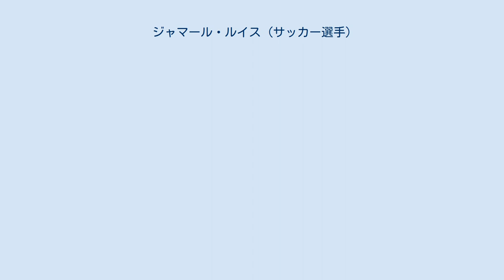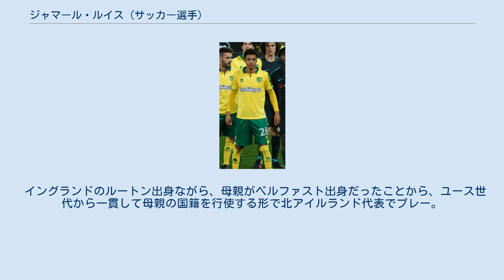ジャマール・ルイス (サッカー選手)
ジャマール・ピアラス・ルイス（Jamal Piaras Lewis、1998年1月25日 - ）は、イングランド・ベッドフォードシャー州ルートン出身のプロサッカー選手。
プレミアリーグのニューカッスル・ユナイテッドFCに所属している。
北アイルランド代表。
 メディアによっては『ジャマル・ルイス』と表記されることもある。
 2008年にルートン・タウンFCのユースアカデミーに入団。
2014年にノリッジ・シティFCのユースチームに入団し、2016年にU-23チームに昇格。
翌2017年7月31日にプロ契約を結び、2021年までの契約を締結。
同年12月26日のEFLチャンピオンシップ (2部リーグ) のバーミンガム・シティFC戦でトップチームデビュー。
2018年1月17日のFAカップのチェルシーFC戦では、試合終了間際に同点となるプロ初ゴールを決めた。
 2018-19シーズンは飛躍のシーズンとなり、同シーズン9月度の最優秀選手に選出。
10月には、2023年までの契約延長に合意。
チームは同シーズン2部リーグで優勝し、2015-16シーズン以来のプレミアリーグ復帰が決定。
更にチームメイトのテーム・プッキやマックス・アーロンズと共に2部リーグのベストイレブンに選出された。
 2019-20シーズン、2020年2月28日のプレミアリーグ第28節レスター戦にて、後半25分にこの試合の決勝点となるゴールを決めた。
 2020年9月8日、ニューカッスル・ユナイテッドFCと5年契約を結んだ。
 イングランドのルートン出身ながら、母親がベルファスト出身だったことから、ユース世代から一貫して母親の国籍を行使する形で北アイルランド代表でプレー。
2018年3月にフル代表に初招集され、24日の韓国戦で代表デビューを果たし、2-1で勝利した。